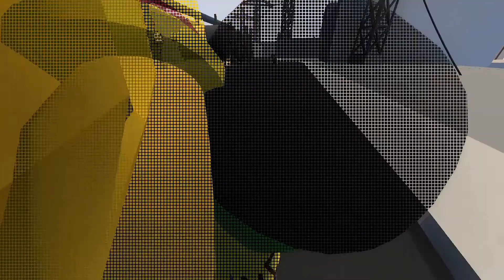Žaidžiam Human Fall Flat #3 - THICC ASS INDIANA JONES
DAMN BOI HE WHAAAAT??? šiame vidose pamatysit, kaip galima investuoti į save ir smagumą žaidžiant indiana jones levelius su thicc ass statybininku. KEKW

Nonefallen'as ;*

Jamie Berry ft. Cherie Gears - make your move
She was a dream (original mix)
outro - Ke PLAYA x PSYCHOMANE - LVL DEATH